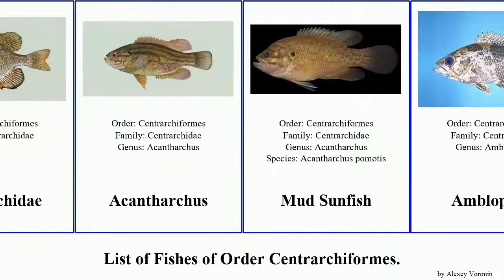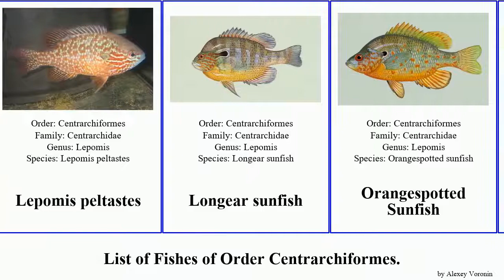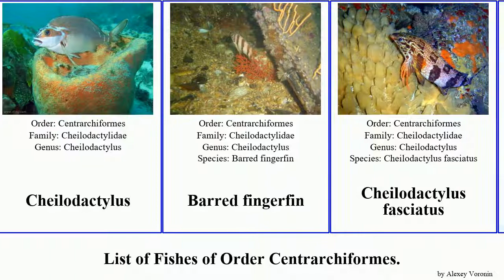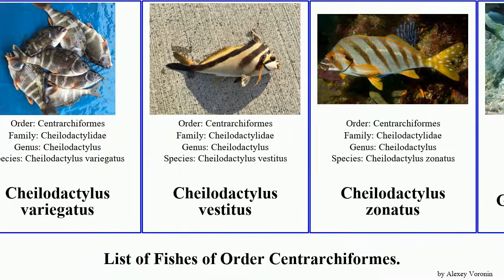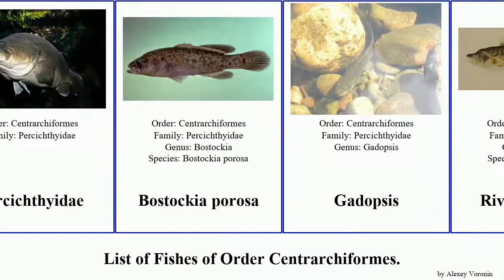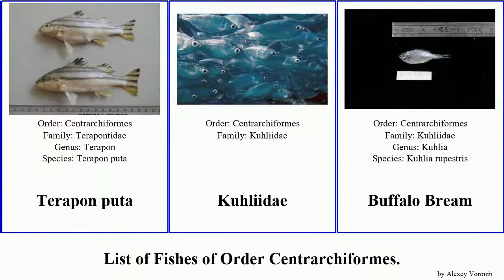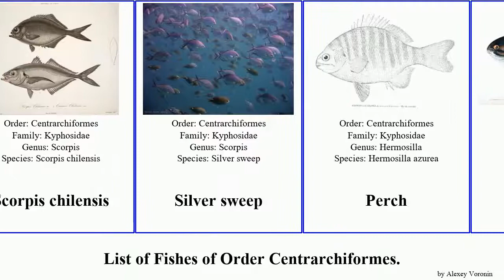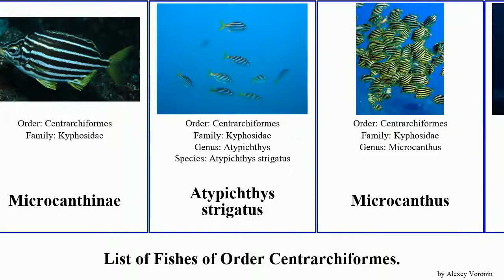Fishes of Order Centrarchiformes sunfish bass cheilodactylus hawkfish grunter kyphosus pygmy sweep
Centrarchiformes
Centrarchidae
Acantharchus
Mud Sunfish
Ambloplites
Ozark bass
Roanoke bass
Rock Bass
Archoplites
Calico Bass
Black Crappie
White Crappie
Enneacanthus
Banded Sunfish
Blackbanded Sunfish
Fliers
Lepominae
Lepomis
Bantam Sunfish
Bluegill
Dollar Sunfish
Green Sunfish
Lepomis peltastes
Longear sunfish
Orangespotted Sunfish
pumpkinseed
Redear Sunfish
Redspotted Sunfish
Spotted sunfish
Warmouth
Micropterus
American Black Bass
Guadalupe Bass
Micropterus haiaka
Redeye Bass
Shoal Bass
Smallmouth Bass
Spotted Bass
Suwannee Bass
Chinese perches
Coreoperca kawamebari
Coreoperca whiteheadi
Siniperca
Golden mandarin fish
Mandarin fish
Elassomatidae
Banded Pygmy Sunfish
Everglades Pygmy Sunfish
Gulf Coast Pygmy Sunfish
Okefenokee Pygmy Sunfish
Old Wife
Enoplosus armatus
Cirrhitoidei
Cheilodactylidae
Cheilodactylus
Barred fingerfin
Cheilodactylus fasciatus
Cheilodactylus gibbosus
Cheilodactylus quadricornis
Cheilodactylus variegatus
Cheilodactylus vestitus
Cheilodactylus zonatus
Goniistius vittatus
Morwong ephippium
red moki
Chirodactylus
Chirodactylus brachydactylus
Chirodactylus grandis
Dactylophora
Nemadactylus valenciennesi
St. Paul's fingerfin
Tarakihi
Cirrhitidae
Amblycirrhitus
Twinspot Hawkfish
Cirrhitichthys
Coral Hawkfish
Coral Hawkfish
Cristacirrhitus punctatus
Cyprinocirrhites
Neocirrhites
Mottled Hawkfish
Oxycirrhites
Longnose Hawkfish
Paracirrhites
Arc-eye Hawkfish
Halfspotted Hawkfish
Percichthyidae
Bostockia porosa
Gadopsis
River blackfish
Guyu
Clarence River Cod
Trout Cod
Macquaria
Australian bass
Estuary perch
Macquarie Perch
Nannoperca
Nannoperca australis
Percichthys
Percichthys trucha
Percilia
Percilia irwini
Dichistiidae
Dichistius multifasciatus
Grunters
Amniataba
Amniataba percoides
Bidyanus
Helotes sexlineatus
sooty grunter
Striped Grunter
Threespot Grunter
Lagusia micracanthus
Leiopotherapon
Spangled grunter
Mesopristes
Silver Grunter
Tapiroid Grunter
Pelates
Pelsartia humeralis
Scortum
Leathery Grunter
Scortum barcoo
Terapon
Largescaled Terapon
Terapon puta
Kuhliidae
Buffalo Bream
Kuhlia caudavittata
Kuhlia mugil
Silver Flagtail
kyphosids
Girellinae
Girella elevata
Girella punctata
Girella tephraeops
Girella zebra
New Zealand bluefish
parore
Rudderfish
Graus nigra
Halfmoons
Labracoglossa argenteiventris
Scorpis aequipinnis
Scorpis chilensis
Silver sweep
Perch
Kyphosinae
Kyphosus
Blue-bronze chub
Chub
Cortez chub
Kyphosus cornelii
Kyphosus hawaiiensis
Kyphosus ocyurus
Kyphosus sectator
Rudderfish
Rudderfish
Rudderfish
Silver drummer
Neoscorpis lithophilus
Medialuna
Microcanthinae
Atypichthys strigatus
Microcanthus
Neatypus
Parascorpidinae
Tilodon
Oplegnathidae
Beakfish
Conway
Oplegnathus conwayi
Oplegnathus punctatus
Oplegnathus robinsoni